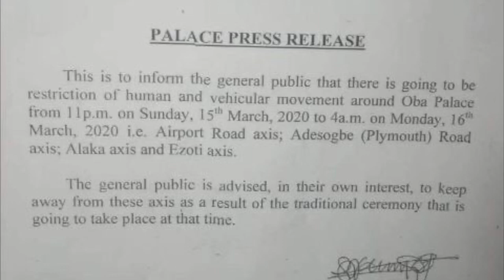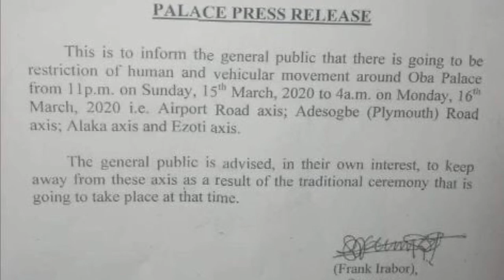OBA of Benin Dragg£d to be Dethrone The Impossible / Message from The OBA of Benin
The OBA of Benin can never be Dethrone